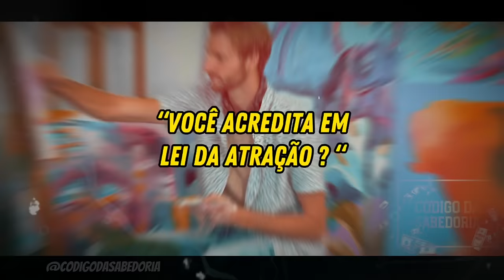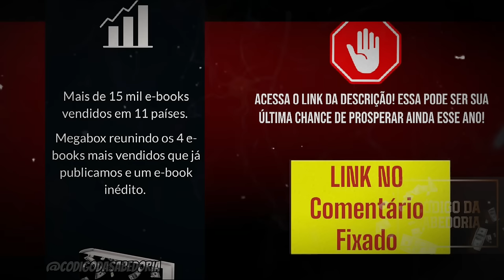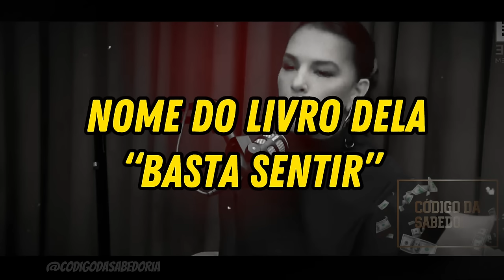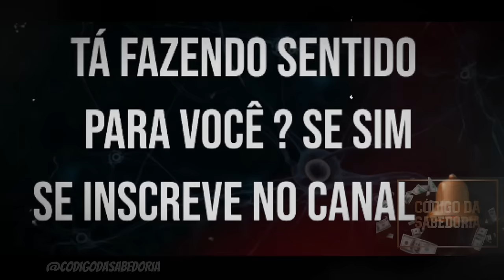A TÉCNICA MAIS “RÁPIDA” DA LEI DA ATRAÇÃO / Mariana Rios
ATENÇÃO, LEIA AQUI:
Nesse vídeo mostraremos como o "poder das palavras" influenciam nos seus resultados, se você alinhas essa técnica da maneira correta, vai ficar fácil conquistar ( CASA... CARRO...GANHAR MUITO DINHEIRO...PROSPERIDADE... AMOR... RELACIONAMENTO... SAÚDE )
PARA ACELERAR SEUS RESUTADOS preparados os "CÓDIGOS DA RIQUEZA" no link abaixo, conteúdo exclusivo com desafios de 21 dias onde fara você colocar em pratica tudo que aprendeu! ISSO VAI MUDAR SUA VIDA.

📈 TUDO MUDARÁ E ACONTECERÁ RÁPIDO NA SUA VIDA COM O NOSSO MATERIAL EXCLUSIVO QUE AJUDOU MILHARES DE FAMÍLIAS EM 2023 E AGORA VAI AJUDAR A SUA!
É SURREAL A PROSPERIDADE QUE VAI ENTRAR NA SUA VIDA A PARTIR DE HOJE. ⬇️

Cortes do PODCAST VENUS
Mariana Rios #458